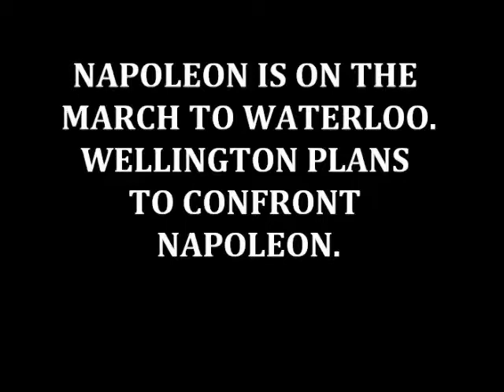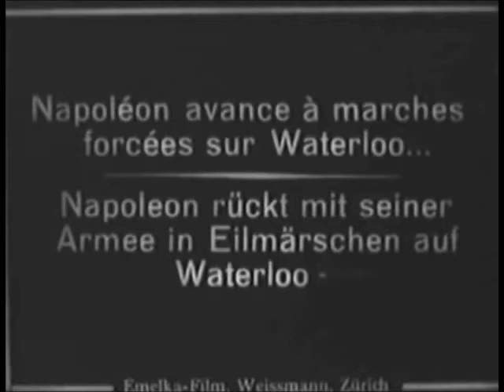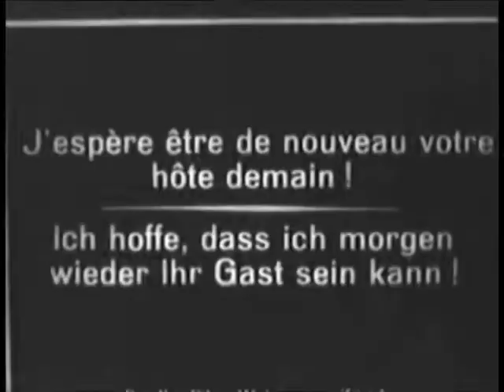Waterloo Movie 1928 Silent with music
A section of Waterloo Movie 1928 where the Wellington goes to confront Napoleon with the help from Blucher.